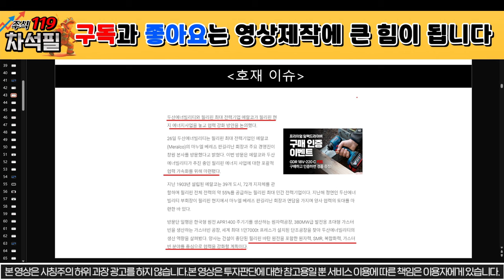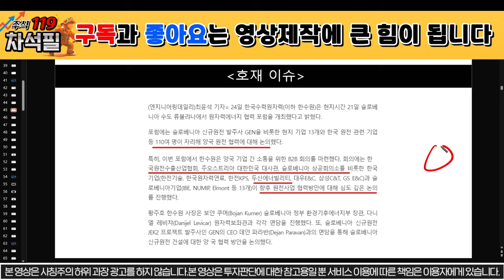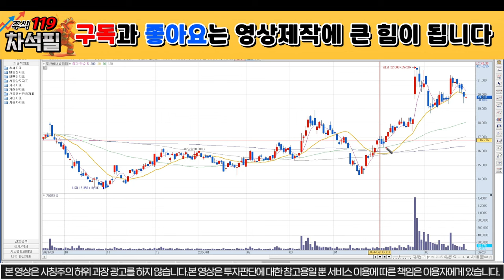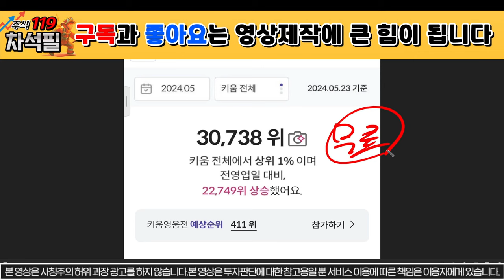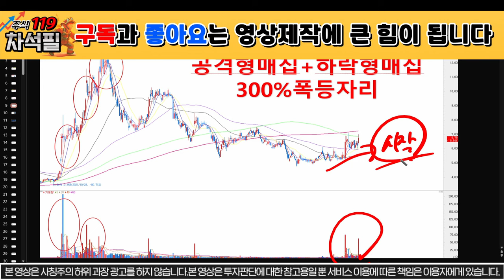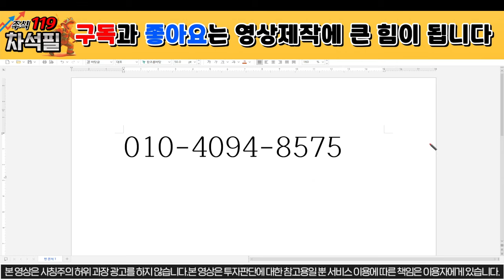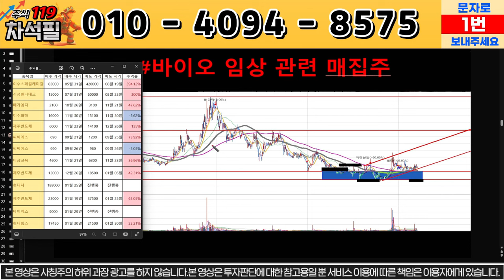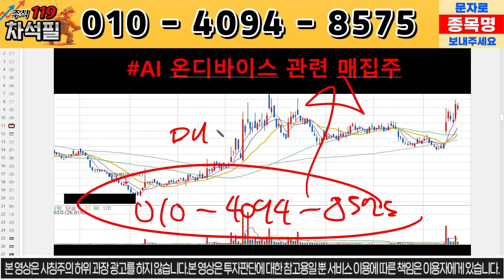[두산에너빌리티 주가 전망] 메랄코 회장 협력 요청! 해외수출 확정이다! SMR 수주 대박! 원전주 대박! 두산에너빌리티 주운남 두산에너빌리티 돈천지 목표가 분석 원전관련주 SMR